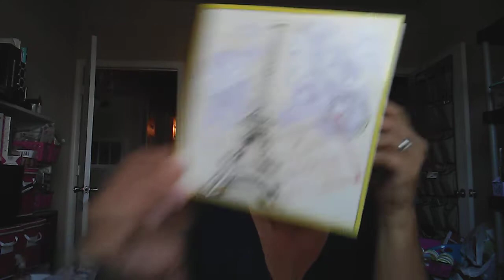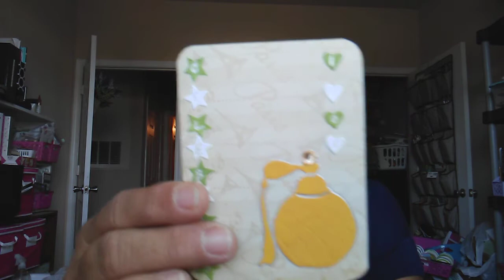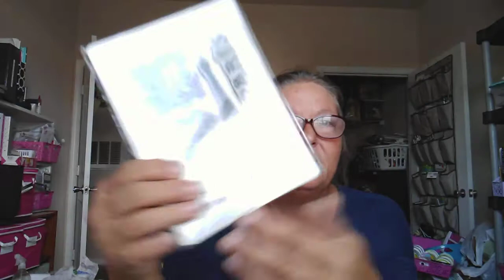1500 Subbie Celebration Entry #19 Lori Seabrook #20 Cindy Tenuta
Thank you so much Mon Ami's. Love you both and I appreciate more than words can ever say, your friendship and support.